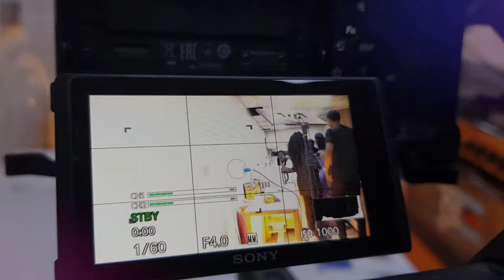Film School in Lagos Nigeria - Praxis Studios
Looking for a film school in lagos with practical training model. Register for our 2 Months intensive training